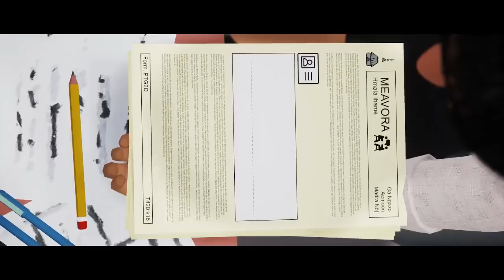Tchia 🏵️ Такой глубины «погружения» в игру я не ожидала!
Tchia – приключенческая игра. Главная героиня – девочка-подросток по имени Чиа, живущая с отцом на тропическом острове. Она собирает фрукты, ныряет за жемчугом, ухаживает за огородом и гладит зверушек. НО, однажды отца похищает злодей и увозят его в мрачную башню. А Чиа открывает в себе сверхспособности и решает спасти папу.

Игра имеет открытый мир и множество необычных и неожиданных механик.